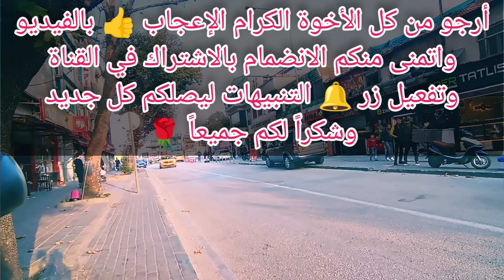موفق العبيدي . قصة حمد والبنت قمر . قصة تشيب الرأس 😱 قصة عجيبة غريبة !! قصص عطر الكلام . سوالف طريق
قصة حمد والبنت قمر .  قصة تشيب الرأس 😱 قصة عجيبة غريبة !! قصص عطر الكلام . سوالف طريق . قصص بدوية

قصة سوالف_طريق قصص علي_التميمي مهدي_النعيمي اسمعولي_هالقصة سعوديه_بدون_تكلف حسن_هاشم . القصه الاخيره _ ابو العرجة _ قصص عطر الكلام . عطر الكلام . ابو طلال
اشكر كل الأخوة والأخوات الكرام على تشجيعهم لي ودعمهم بالانتساب للقناة وسأعمل جاهداً لنقل ما تستحقه مسامعكم الكريمة 👑✨🌹 رابط الانتساب 👈